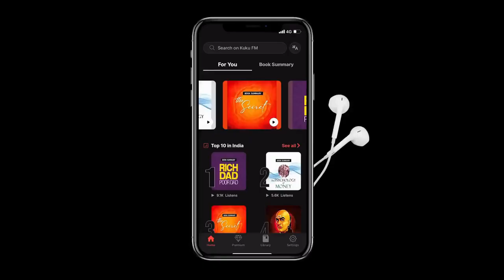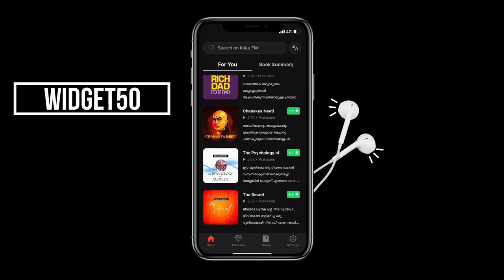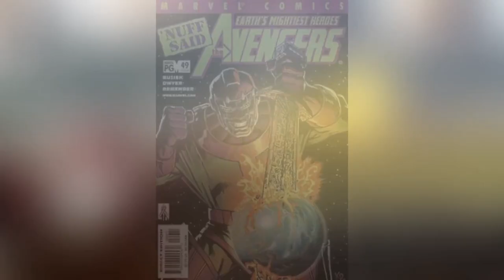Avengers kang dynasty explained in Malayalam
code : WIDGET 50